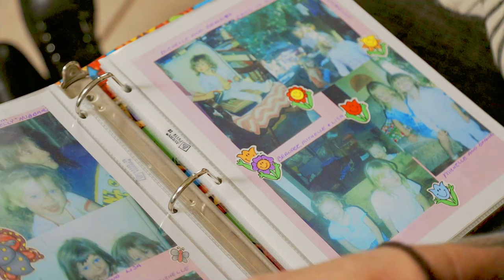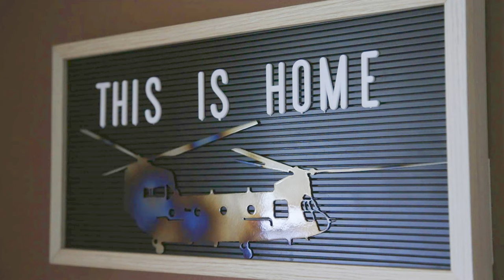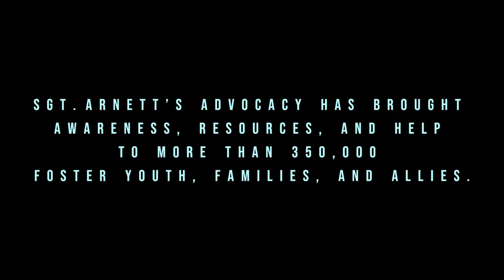CH-47 Chinook crew chief with the ALNG’s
Sgt. Lisa Arnett, a CH-47 Chinook crew chief with the ALNG’s B Co. 1-169th Aviation Regiment, talks about her life, career, and motivations at Sumpter Smith Joint National Guard Base in Birmingham, Alabama, Feb. 8, 2022. Arnett’s childhood of trauma and abuse in the foster care system led her to service in the Alabama National Guard, which turned her story into a positive force of change for others like her.

All video shot by Alabama National Guard

From Foster Care to Flight
BIRMINGHAM, AL, UNITED STATES
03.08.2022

Film Credits: Video by Staff Sgt. William Frye
Joint Force Headquarters - Alabama National Guard